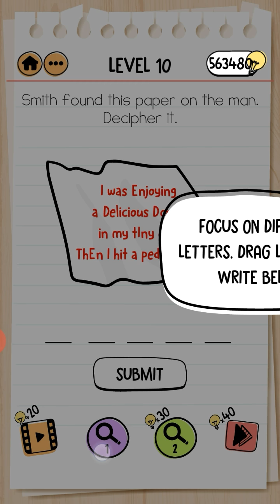Brain Test 2 Agent Smith